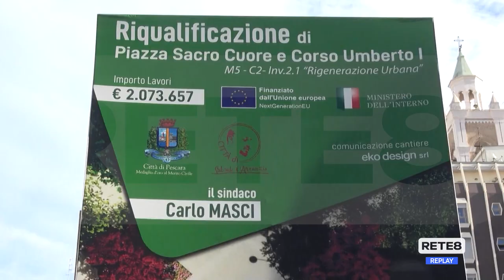Pescara - Alberi tagliati in piazza Sacro Cuore, è polemica